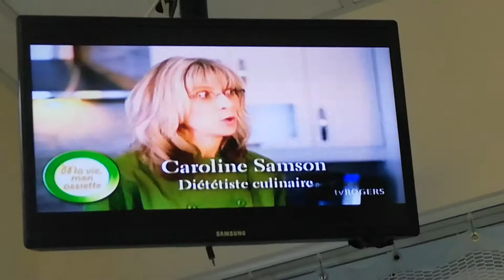NATHALIE & FRIENDS - JUNE 15-2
CAROLINE SAMSON - CULINARY DIETICIAN

NATHALIE ARSENAULT - BLACK LEATHER JACKET AND BLACK SKIRT